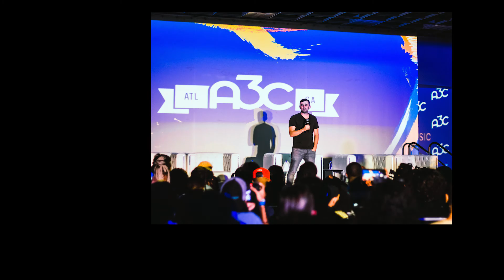A3C Toronto Takeover (Atlanta, GA USA 10/12/19)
Delayed, yes. But it's here. (many computer problems later)

These photos were taken during my trip to Atlanta, Georgia this past October. And honestly, I can't wait to go back.

A3C was a great place to learn, connect, and ENJOY. There was BARE performances, events, speakers. Not a moment to find yourself bored.
People from far and wide travelled to come to this event (which ran for about a week). And the food... a whole lotta hell yeah lmfao.

Now go ahead and watch! See you again soon.

LOVE,
BU9BOY